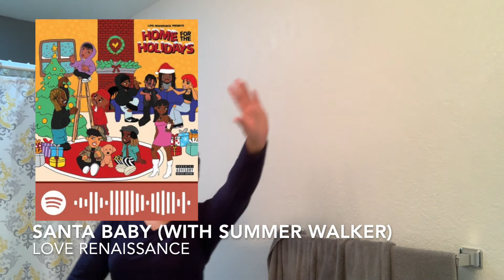My 2020 Christmas Playlist | Vlogmas Day 16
Today’s video is day 16 of Vlogmas where I show you guys my 2020 Christmas playlist while I get ready for work. I hope you guys enjoy and the link to the playlist will be down below!

FAQ:
name: Bella
age: 16 (when this was filmed)
birthday: August 11th
zodiac sign: Leo
what i do in school: full time running start/dual enrollment
what I use to film: iPhone XR
what I use to edit: iMovie on the MacBook Pro
nationality: American
ethnicity: Italian and not sure what my black side is :(